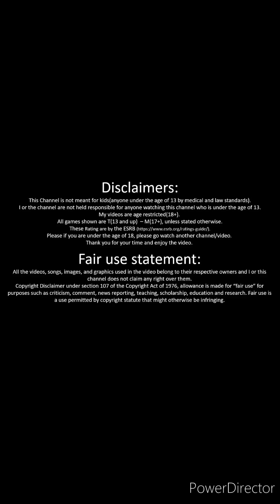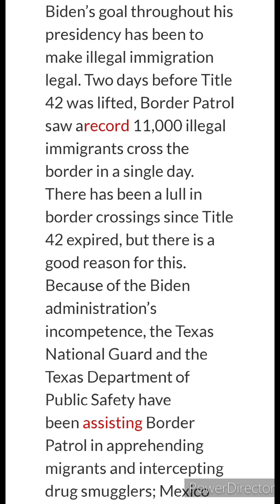Democrats Hate Americans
The Democrat's agenda is to replace Americans with illegal immigrants, but it's backfiring. Americans will stand together against this agenda and the American people will stand victorious! The American revolution, we've fought in the past and will continue to fight. God Bless America and We The People...